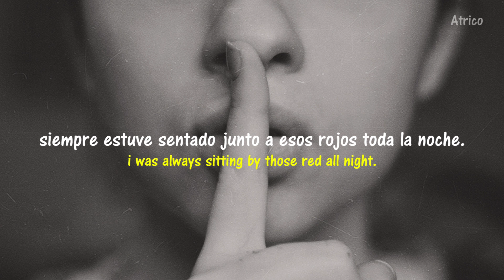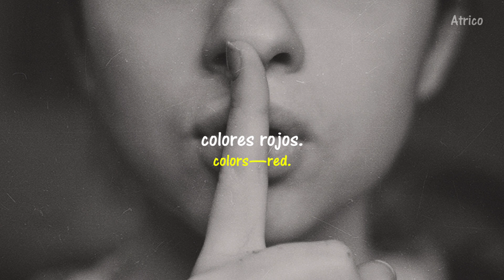Pity, Party - Red | Lyrics | Sub. Español (Girls Club)